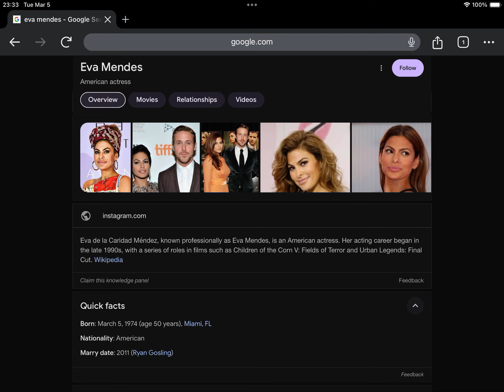Happy Late 50th Birthday Eva Mendes!